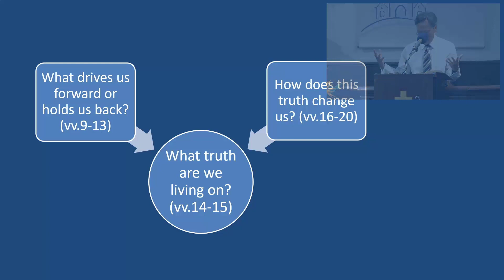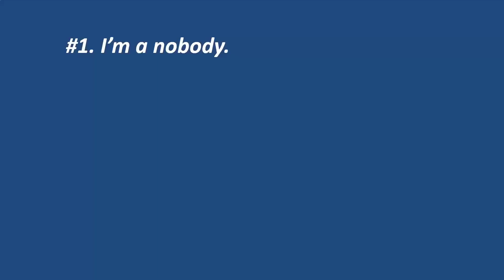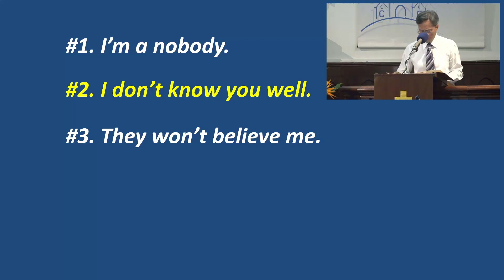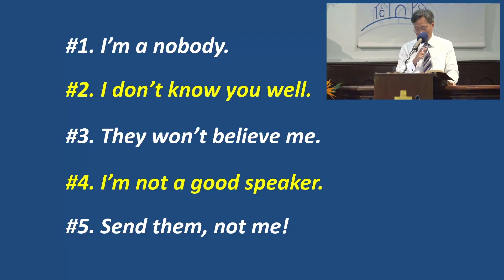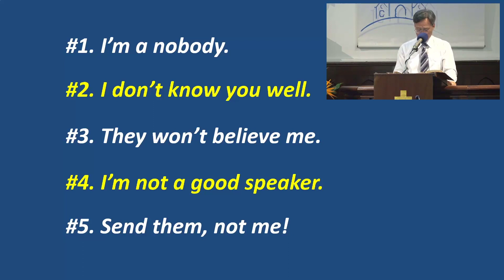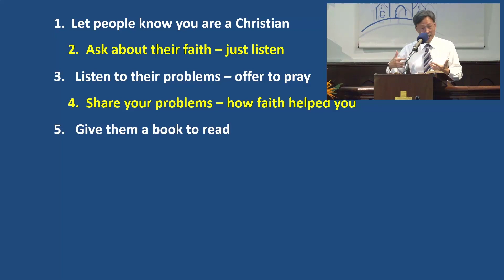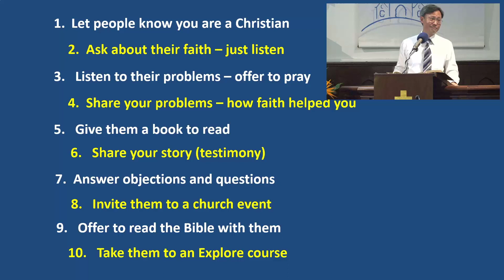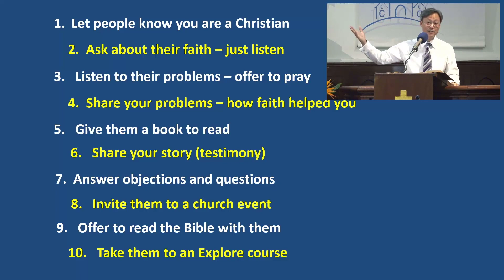2 Cor 5:9-6:2 On His Majesty's service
2 Cor 5:9-6:2 On His Majesty's service, 12th Feb 2023 by Rev Marvin Wong